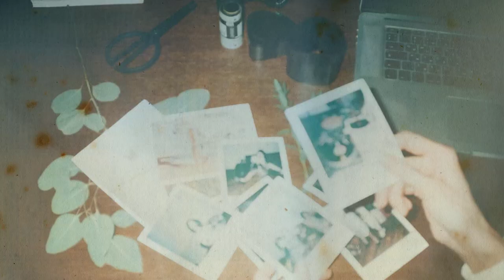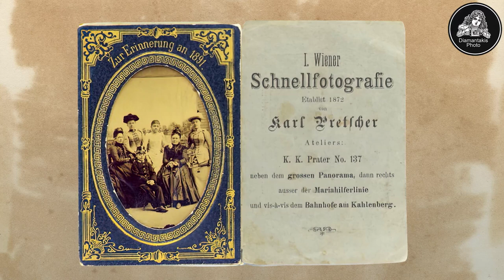Billige Automatenfotos schnell gemacht - mit der Ferrotypie (1890)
Der Beginn des Zeitalters der Fotografie, der bildlichen Erinnerung, hat in den letzten 200 Jahren unser Denken und unsere Welt verändert. Die Erfindung der Ferrotypie durch den US-Amerikaner Hamilton L. Smith, 1856, machte die Fotografie zu einem noch populäreren Medium. Bei diesem Verfahren wurden bildhafte Darstellungen auf Metallplatten hergestellt. Dank der niedrigen Produktionskosten und der Beständigkeit des verwendeten Materials, wurde es in den USA für niedrigere Einkommensschichten erschwinglich und war für Porträtaufnahmen sehr beliebt. Das führte zu einer starken Verbreitung dieser Technik. Im späten neunzehnten Jahrhundert wurden Ferrotypien erstmals nicht mehr ausschließlich von Fotografen gemacht, sondern auch von Foto-Automaten auf Jahrmärkten. Der Direktbelichtungsprozess machte diese Bilder zu unverwechselbaren Unikaten, denn sie sind nicht reproduzierbar. Allerdings hatte das Verfahren auch Nachteile, die Aufnahmen waren aufgrund des besonderen Herstellungsprozesses seitenverkehrt und die Bildoberfläche konnte Rost ansetzen. Die meisten dieser Fotos gibt es nicht mehr, erhalten gebliebene Originale berühmter Persönlichkeiten, wie etwa von Billy the Kid, können heutzutage für äußerst hohe Beträge gehandelt werden.

00:00 Einleitung
00:18 Billige Automatenfotos schnell gemacht - mit der Ferrotypie 1890
01:32 Schlussworte

Die Sammlung "Diamantakis" umfasst ca. 4.000 Exponate aus den Bereichen Fotografie und Kinematografie, darunter zahlreiche Exponate der Firma Eumig. Nun ist sie auf der Suche nach öffentlich zugänglichen Räumen für ein Museum um die Geschichte der Foto- und Filmentwicklung ausführlich zu dokumentieren. Bei der Wahl des Standortes ist für größtmögliche Flexibilität gesorgt.

Inhalt:
Kärnten, Österreich

Seitenblitz Video 4 produziert von:
Martin A. Gutzelnig, M.A.
Studioanalog.at
Graz, Österreich

Der nächste Seitenblitz erscheint am Samstag, den 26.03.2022  @photodiamantakis ​